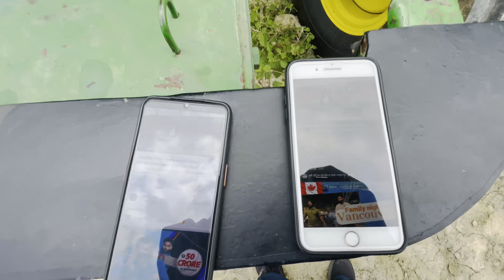johndeere collection | tractor stunts | best 3 boofer system | fun | daily vlog | trending | viral